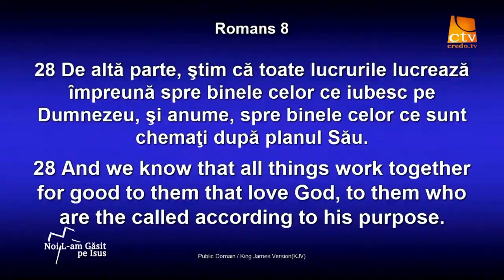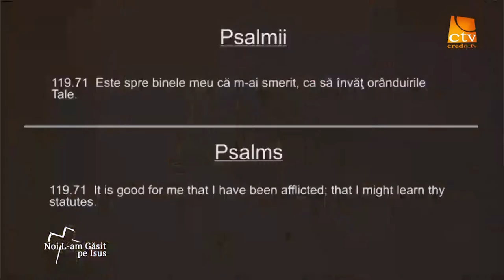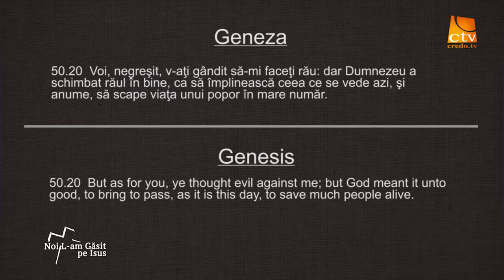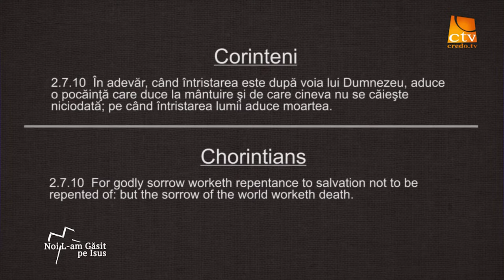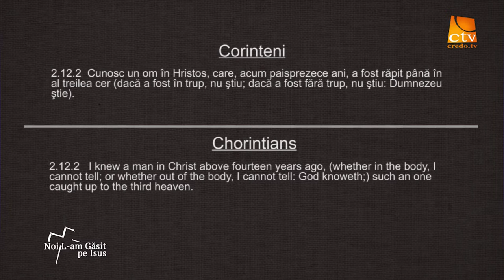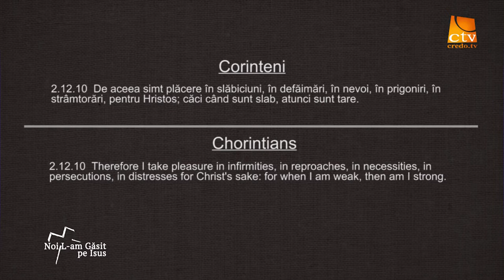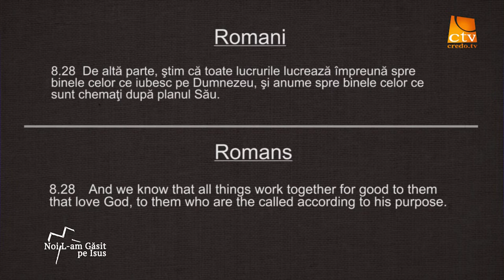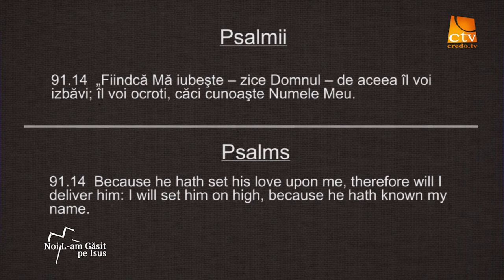Lazar Gog Sa fim diferiti mp4